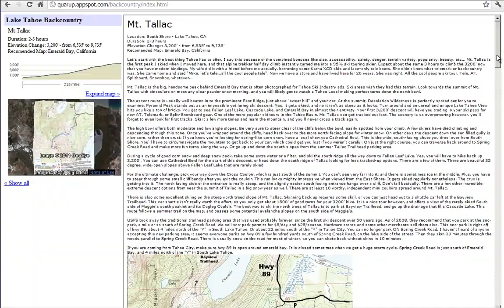Tahoe backcountry with Google Earth